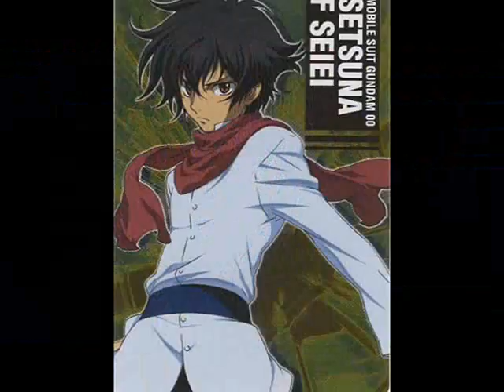Can I have this dance? (Version 2.0)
This is the second version I made from my last video.

Song: Can I Have This Dance?
Sang by: Troy and Gabriella